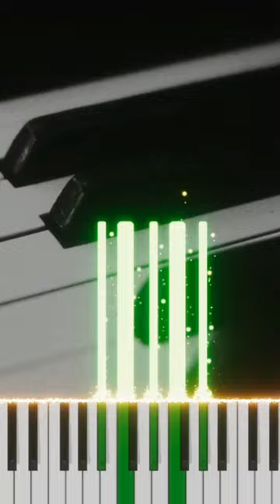All 9th Sustained 4th Chords on the Piano